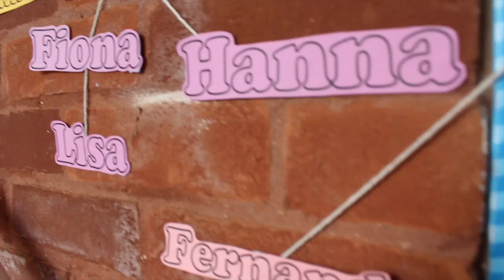MELHC - Boarding Life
Every Monday each house has a party to welcome new students, and each house competes in different activities throughout the week in a bid to win the House Cup.